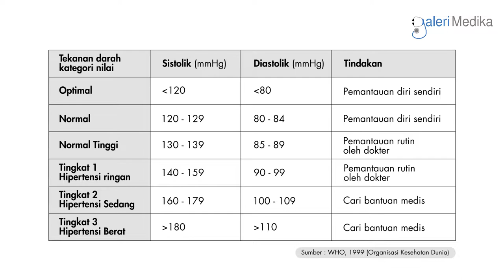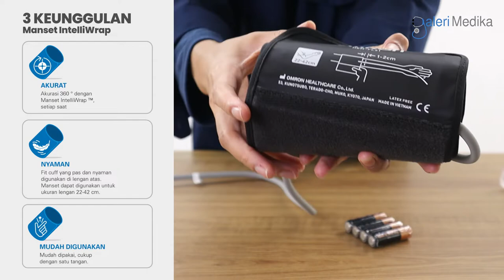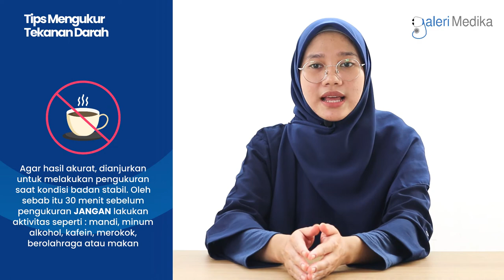Omron HEM 7156 Review Tensimeter Digital Terbaru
Pada video kali ini kita akan bahas salah satu produk tensimeter digital Omron terbaru yaitu HEM-7156, tensimeter ini memiliki teknologi intellisese dari jepang yang memberikan keakuratan, kenyamanan dan kemudahan dalam penggunaan. Selain itu Omron HEM-7156 menggunakan manset IntelliWrap dengan 3 keunggulan yaitu akurat, nyaman dan mudah digunakan. Manset ini pas dan nyaman digunakan di lengan atas, manset dapat digunakan untuk ukuran lingkar lengan 22-42 cm.

Mau tau info selengkapnya? simak video ini sampai selesai ya.

Content Video
0:00 - Intro
0:54 - Klasifikasi tekanan darah normal
01:32 - Unboxing Tensimeter Omron HEM-7156
02:09 - Fitur Omron HEM-7156
03:45 - Spesifikasi Omron HEM-7156
04:08 - Cara menggunakan Tensimeter Omron HEM-7156
05:22 - Tips mengukur tekanan darah dengan benar
06:02 - Cara Membeli Produk

Informasi produk?